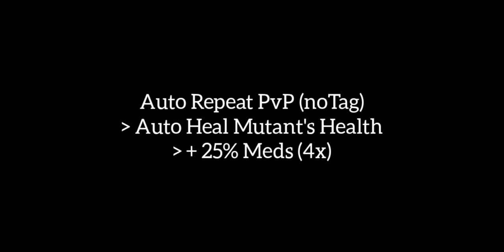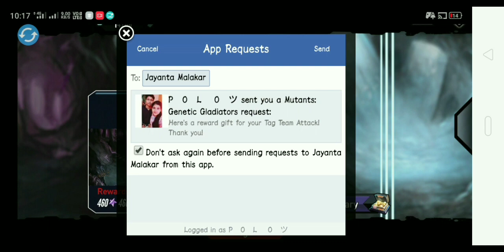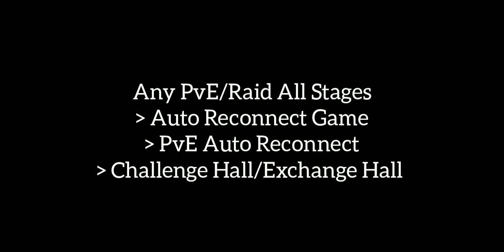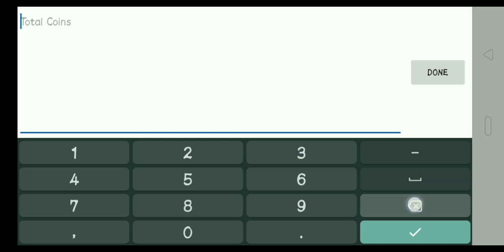Macrorify Pro Player's Setup 2 | Pro Version Configuration | Mutants Genetic Gladiators Auto Clicker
Today i show you how to use Mutants Genetic Gladiators Macro Configuration?
You can download it from macro store. But be sure you have macrorify app either download it form Android Google playstore.

Background Song name :
NEFFEX - Careless [ No Copyright ]

My Device Setup:

Realme 2 (3-32GB)
Kinemaster premium.
Inshot premium.
Picsart premium.
Pixellab premium.